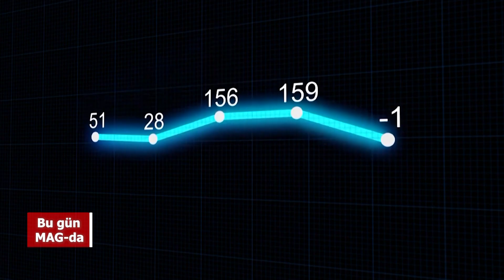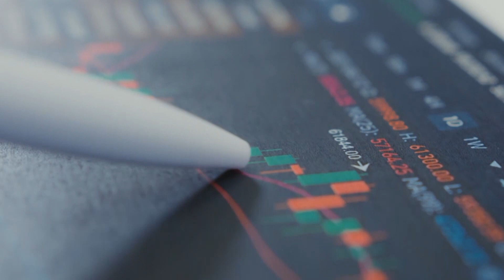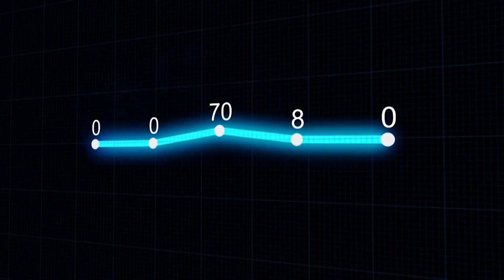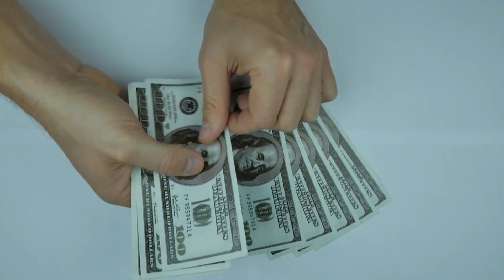Kriptovalyuta və gənclər bitcoin MAG 07.02.2023